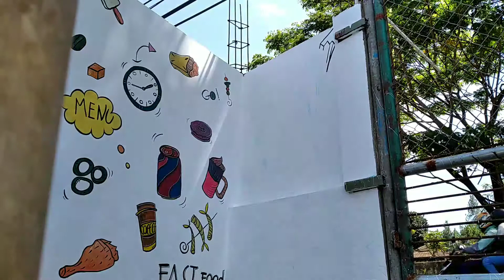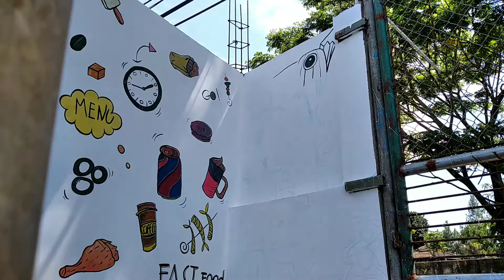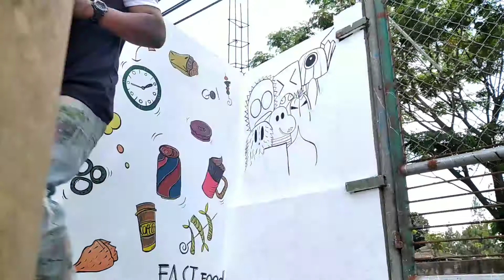Black White Doodle | Line Art Mural | Indonesian Mural